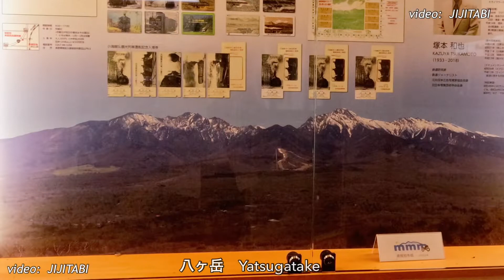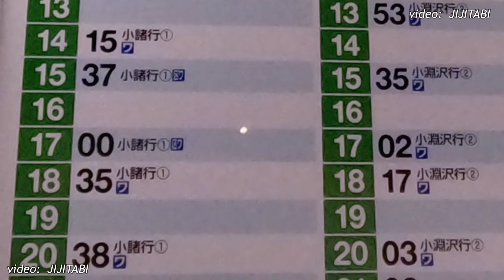日本一高い場所にある駅【野辺山駅】The highest station in Japan [Nobeyama Station]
【野辺山駅】長野県南佐久郡南牧村大字野辺山
JR東日本小海線の標高1345mに位置し日本の鉄道では標高が一番高い駅で知られています。
またJRグループ最高地点は隣接する清里駅との間に1375m の最高地点があります。

[Nobeyama Station] Oaza Nobeyama, Minamimaki Village, Minamisaku District, Nagano Prefecture
 Located at an altitude of 1345m on the JR East Koumi Line, it is known as the highest station on Japanese railways.
 The highest point of the JR Group is 1375m between Kiyosato Station and the adjacent station.

[BGM]🎶

DOVA -SYNDROME
甘茶の音楽工房
Mus Mus